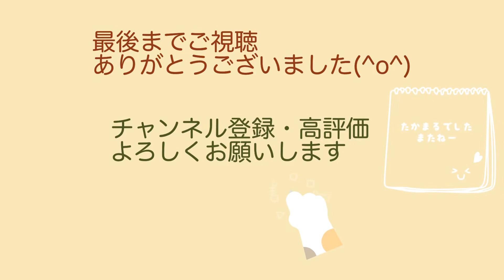円の練習をしながらポットマット[かぎ針編み][編み物]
今回はポットマットを編みました
細編みで円に編んでいますので簡単に編めると思います
初心者さんは円の練習にもなるので良かったら編んでみて下さい(^o^)

円の編み方の動画

再生リスト

0:00   オープニング
0:05   作品の紹介
0:11   サイズ
0:42   材料
1:53   作り目〜1段目
3:35   2段目
4:07   ３段目
5:20   色と編み方の説明
6:14   糸処理
8:17   引き抜き編み
9:46つり手をつける